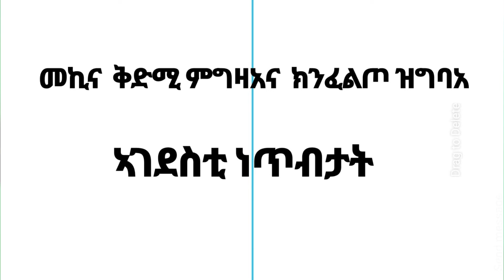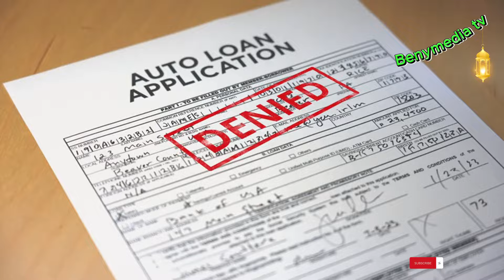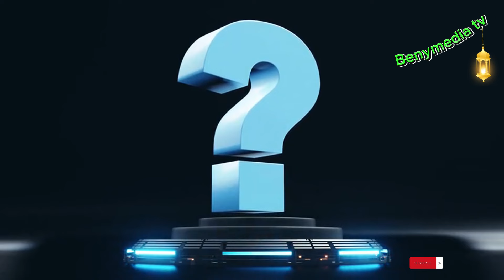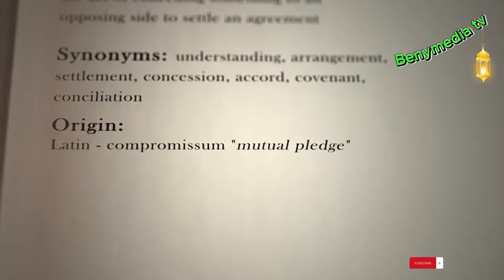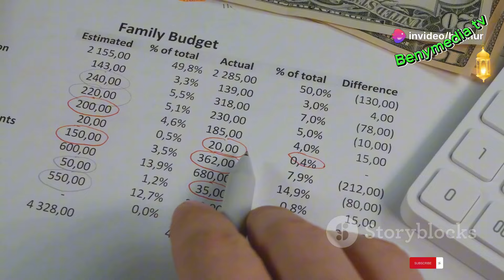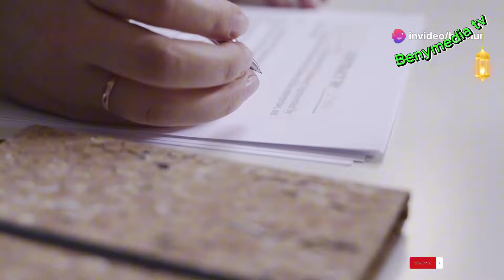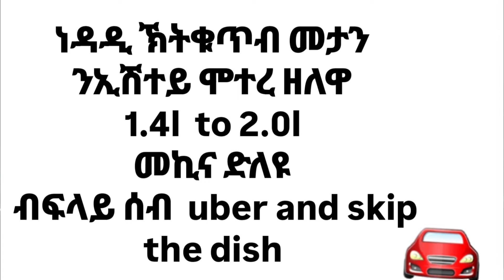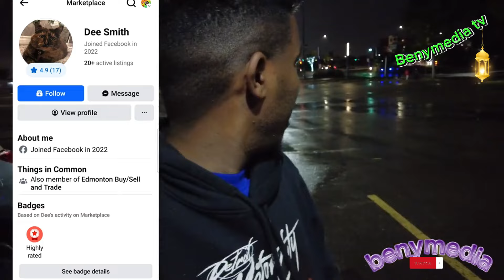ካናዳውያን ዝጥቐሙሉ ምስቲራት መኽይን ክገዝኡ ከለዉ ኣገዳሲ ሓበሬታ